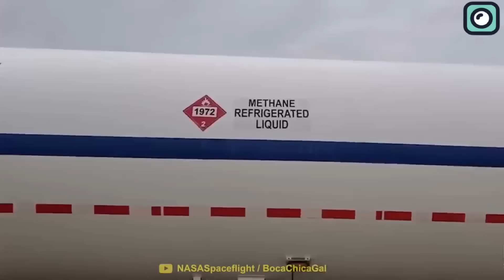Elon Musk Just DECLARED "NO Starship orbital launch Soon"... What's WRONG?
Elon Musk’s very first Starship launch will be one of the most exciting things for SpaceX. In fact, if that were to take place today, you can only imagine the excitement in all news streams, let alone what Elon Musk and his space team would be feeling. That was to be realised by March. However, life happens, and we are here to tell you why SpaceX is not going to have a Starship orbital launch in March. This whole story about SpaceX’s Starship launch in March all started when the SpaceX CEO himself stated this seemingly ambitious goal in an interview. Musk mentioned, “we are getting close to our first orbital launch attempt of Starship, hopefully in the next month or so we will have our first attempt.” But all the same, launching a rocket into space is not an easy feat. And now that we are talking about SpaceX Starship, saying it’s a complex process will be an understatement.
For the record, the Starship rocket is much bigger and more complex than NASA’s Saturn V. So hearing of an early launch is some big news.
Unfortunately, March is slipping away and we are not seeing the Starship orbital launch materialising. What could be the problem? Since we are talking about the biggest rocket on earth, it is not a matter of just one problem, but a numerous list of them.